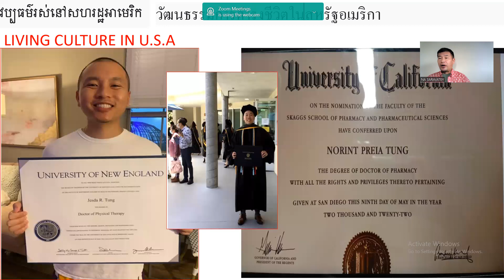វប្បធម៌រស់នៅសហរដ្ឋអាមេរិក วัฒนธรรมการดำรงชีวิตในสหรัฐอเมริกา 美国的生活文化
LIVING CULTURE IN UNITED STATES